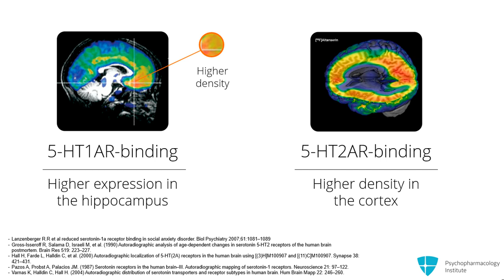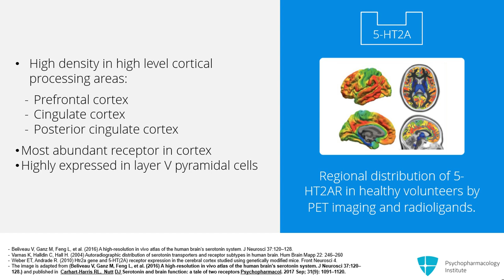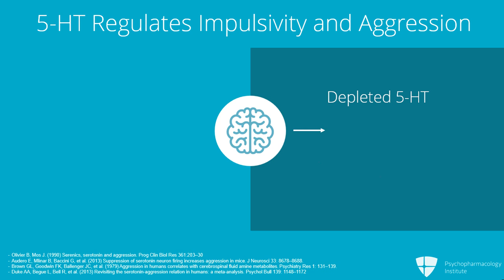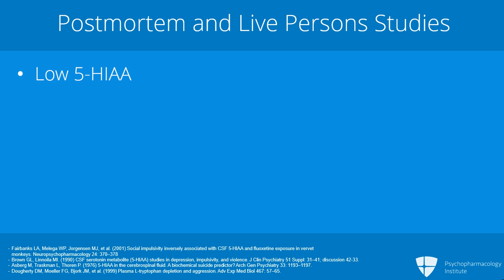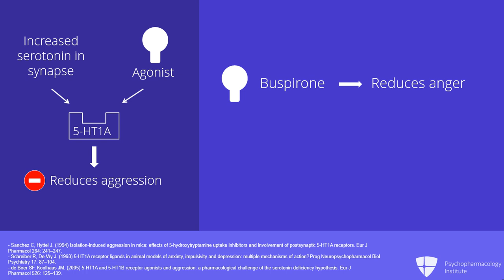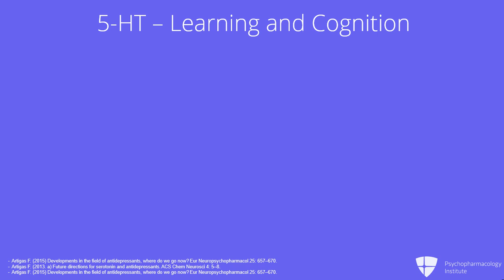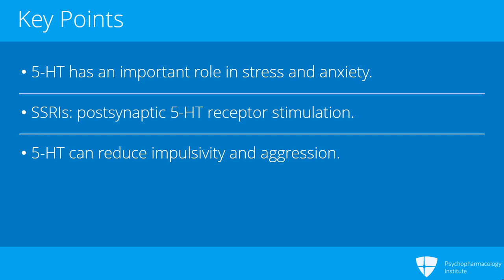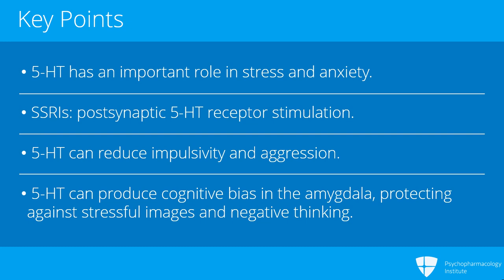Serotonin's Role: Impulsivity, Aggression, Anxiety, and Cognition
In this video, we explore the role of serotonin (5-HT) in shaping behavior and cognition. Using potent 5-HT releasers and psychedelics, we study how 5-HT influences impulsivity, aggression, anxiety, and learning. We also delve into how different serotonin levels impact behavior and how stimulating these receptors affects aggression, anxiety, and cognition. Discover the intricate interplay of serotonin in our brains in this intriguing exploration.

This is an excerpt from a video lecture.